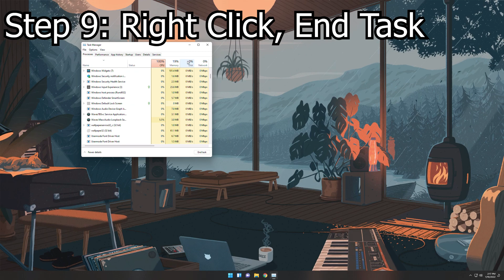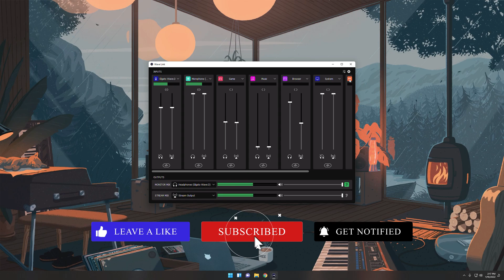EASY FIX FOR ELGATO WAVE LINK AND NVIDIA BROADCAST MIC ISSUES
Finding this fix took some digging. There were no straightforward guides to fix the issues I was having so i decided to make a guide to spare those of you that are struggling with the Wave Link software and Nvidia Broadcast